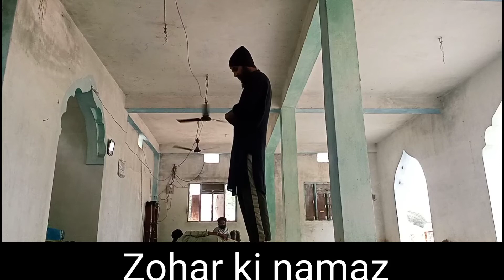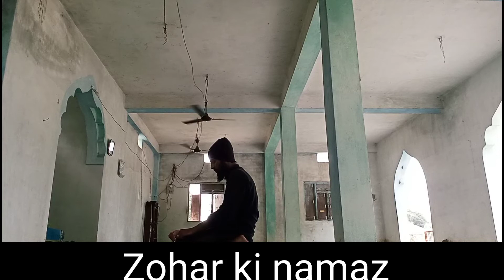Many Many Congratulations Dear friend Ahmad || Quran ko tarteel ke sath padho ||My daily vlog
Forth roza
My scend Ramzan mubarak
Ramzan mubarak
My daily Nepali vlog
One year challenge vlog in nepal
Agar aapko koi baat poxhna ho to ye mera Instagram I'd hi aap yeha pe puxh sakte ho
Daily vlog
life style in nepal
a day in my life
rangeli bazar
kali mandir in rangali
shive mandir in rangali
rangeli market
beautiful Park
beautiful Park in our village
Village ka store room
rangeli vlog
mahalaxmi store in rangali
Anwar nepali
Anwar nepali vlog
Anwar nepali ki video
dainiya bazar
sorave joshi vlog
manojdey vlog
vikash karoriya vlog
dilkush vlog
daily life vlog in nepal